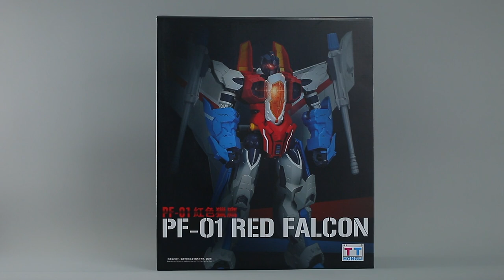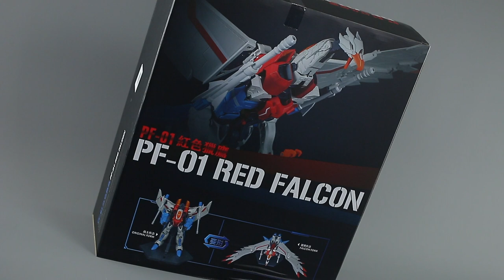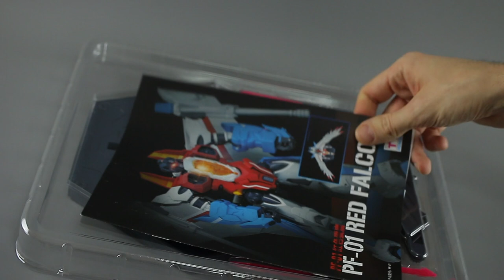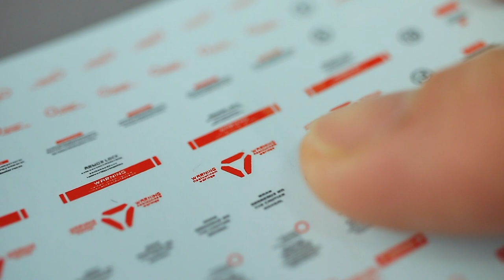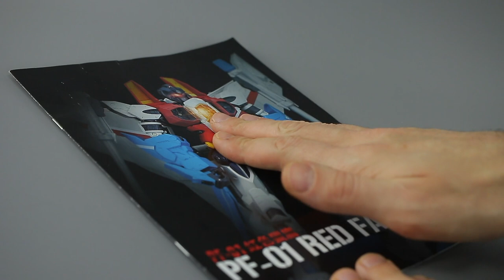UNBOXING: Transformers TT HongLi PF-01 Red Falcon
Transformers toy review - unboxing, first impressions and comparisons of the brand new third party TT HongLi PF-01 Red Falcon (AKA 3PMP Masterpiece T-Beast Starscream).

We'll be taking a detailed overview of the figure and deciding if it's worth the money or not, as well as doing loads of comparisons with other Masterpiece toys and Generation Toy Red Bull.